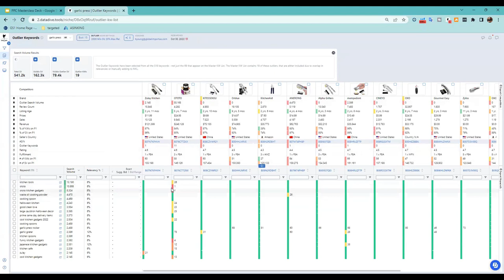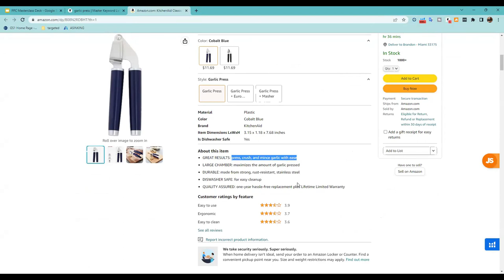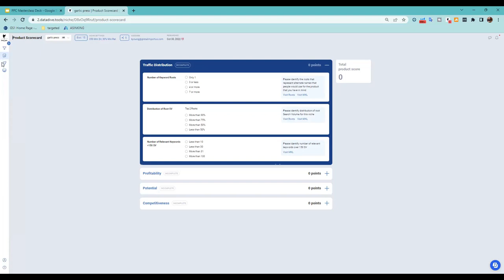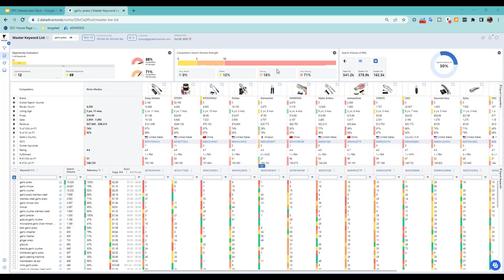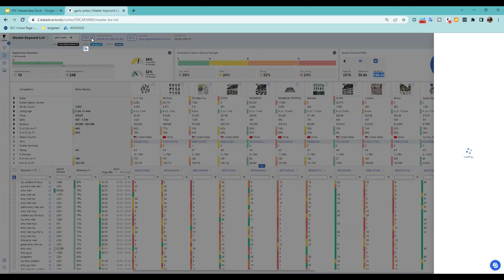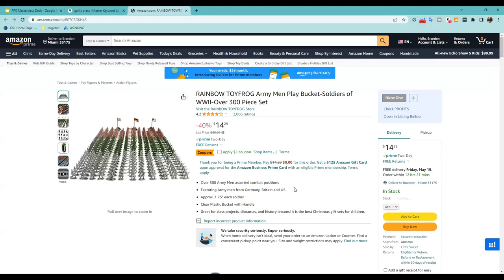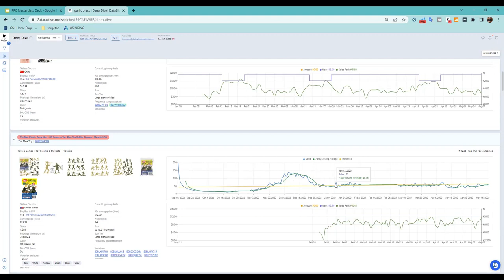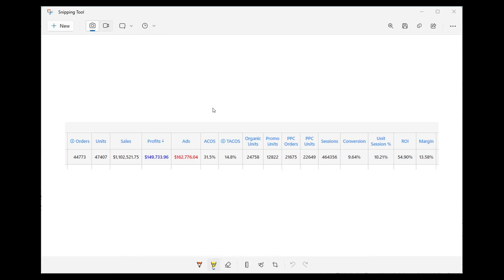Strategies for Amazon PL and SEO: Exclusive Webinar with Brandon Young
Join Unitix for an insightful webinar featuring Brandon Young, an 8-figure Amazon seller, consultant, and expert in Amazon Private Label and SEO. 🎉 This event  covers effective keyword research, product listing optimization, Amazon advertising tools, and inventory management. 📈

Brandon shares his expertise in navigating Amazon's competitive landscape and scaling your business. He discusses the evolving ranking algorithm, SEO priorities, and important metrics. He also introduces his software, Data Dive, and provides strategies to overcome sales challenges and conduct A/B testing on Amazon. 🚀

Discover Brandon's predictions for the future of private label on Amazon, explore the role of social media in brand awareness, and learn about KPIs for measuring success. Case studies highlight businesses that have achieved growth using Brandon's strategies. 📚

Join this webinar to gain invaluable insights and strategies from an industry leader. Don't miss out on this opportunity to thrive in the competitive Amazon marketplace! 💪

⚙️ Highlights
0:01:24 How has Amazon's ranking algorithm evolved over the years, and what should sellers prioritize for optimal SEO?
0:04:49 What metrics are currently important in Amazon's ranking algorithm?
0:07:05 How important is external traffic for Amazon?
0:12:00 Can you provide some insights on how your software, Data Dive, has helped sellers optimize their Amazon business and achieve better results?
0:23:24 What are the common pitfalls that new Amazon FBA sellers should avoid when launching their first Private Label product?
0:39:52 What should I do if sales on Amazon are lower than anticipated during product research?
0:46:30 Amazon A/B testing
0:47:13 What are your predictions about the future of private label on Amazon for the next 5 years?
0:53:40 What role does social media play in building brand awareness and driving traffic to Amazon listings, and what strategies do you recommend for cross-platform promotion?
1:01:45 What key performance indicators (KPIs) should sellers monitor to measure the success of their Amazon Private Label business and SEO strategies?
1:05:00 Can you share some case studies or success stories of businesses that have implemented your strategies and achieved significant growth on Amazon?
1:07:36 What do you think about products like Jungle Scout to identify products to sell?
1:08:34 Does text in A+ format get indexed on Amazon or not?
1:09:00 How can you differ in a niche where it is impossible to differ? All products look the same, this is the nature of this niche.
1:10:05 What is the best way to get rid of an unprofitable business?
1:11:00 When is the point at which you realize that you can't do anything with the business and need to exit it?
1:20:22 What do you think about other ecommerce business models like high ticket Dropshipping via SHOPify?
1:22:00 Do you think it’s realistic for someone working a full time job, to work alone trying to develop a successful ecommerce business?

But that's not all! Our partners at Helium 10 have an exclusive offer for webinar participants:
Brand New Offer Below: 20% OFF 6 MONTHS ($120 VALUE) Get 20% OFF Your First 6 Months When You Use Code: UNITIX20 OR 10% OFF Every Month When You Use Code: UNITIX10
Don't miss out on this incredible opportunity to maximize your Amazon business with a discounted subscription to Helium 10.
And that's not all! We have an exclusive discount offer from our partner, Data Dive:

⚙️ Resources & Links
– Where to find Brandon Young, Seller Systems